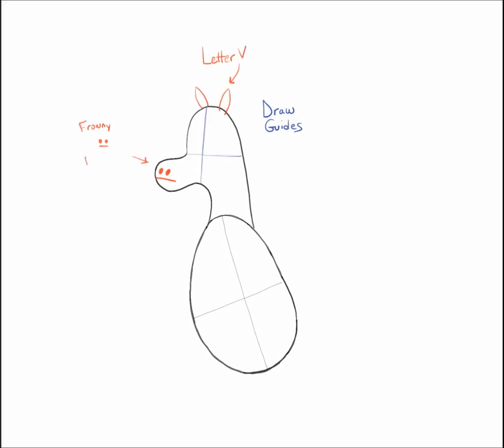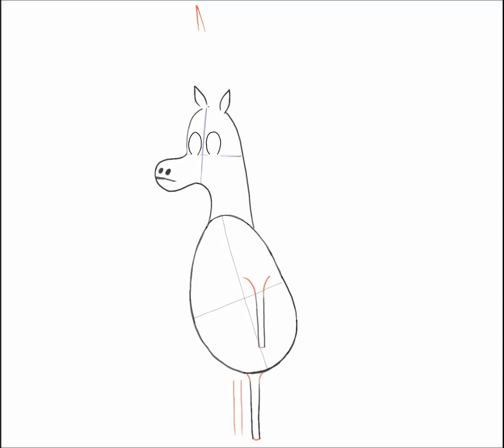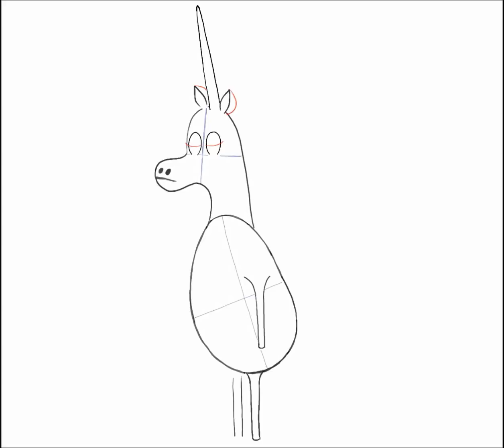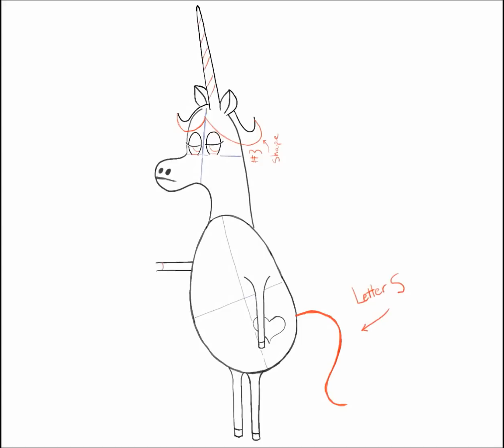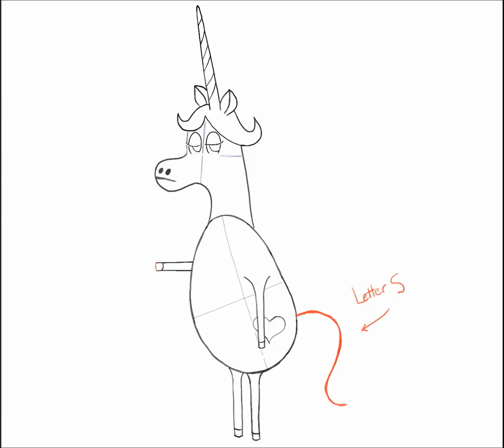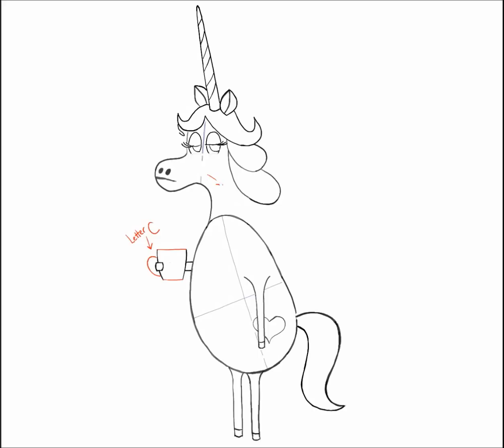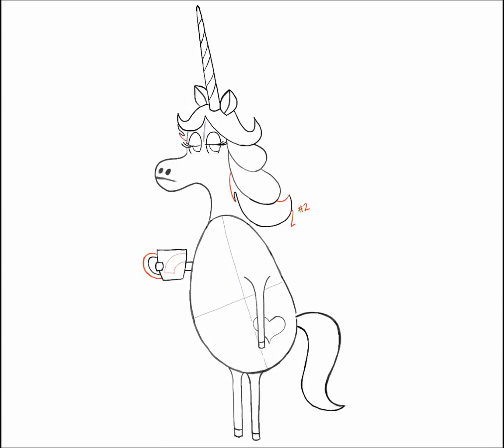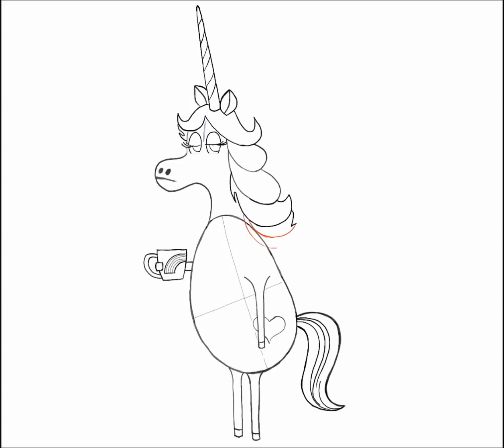How to Draw Rainbow Unicorn From Inside Out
This drawing tutorial will teach you How to Draw Rainbow Unicorn From Inside Out